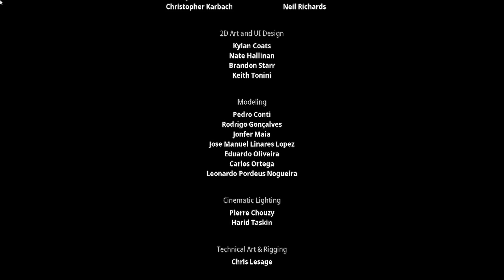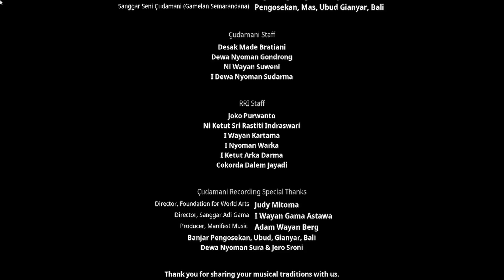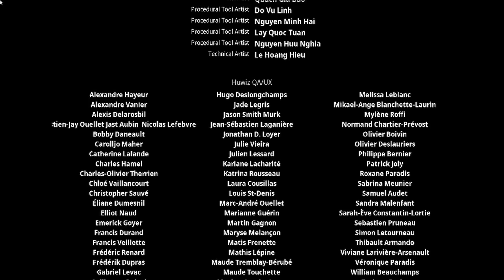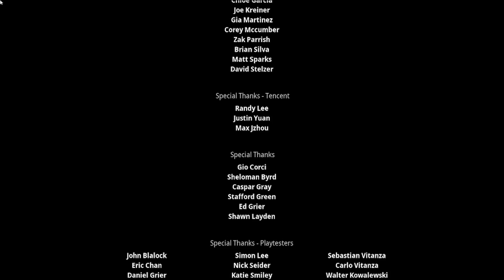Kena Bridge of Spirits Finale: Part 12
**EDITOR NOTES**
Hello! Unfortunately Yolo muted the game audio around this part of the stream so I tried my best to add music for the boss fight and cut scene dialogue audio. Hopefully you still enjoy though :)